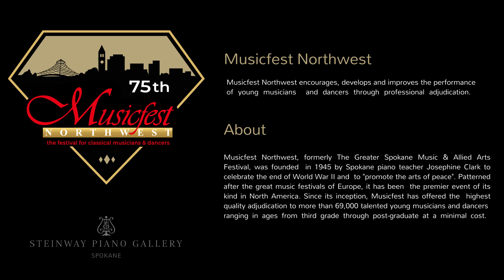MFNW 2021 Hyrum Call Full Masterclass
Sophia Ji performing Romanian Folk Dances, Sz. 56 by Bela Bartok at the Steinway Piano Gallery with full masterclass and adjudicators comments.

Musicfest Northwest does not claim rights to the music performed. MFNW does not make any profit from these videos.

Message from the President:

Hello, I'm James Ennis, President of Musicfest Northwest. We know how difficult this year has been for everyone and, while we had hoped that our festival would be back to normal this year, we are very grateful to everyone for their understanding that this was just not possible given the current events and venue issues.
In lieu of our normal festival, the board of trustees came up with the idea and decided to host a series of divisional Master Classes, and they were most successful! We are excited to be able to share some of the wonderful performances and incredible learning experiences provided by the professional master clinicians this year through a professional video format. This was a new and exciting adventure for Musicfest Northwest as it was for the participating students and teachers. This was our way of giving something back to our community this year. Now, because of all forms of social media, we have past and present students and their families, past and present teachers, and past and present adjudicators which spans nearly the whole world.
The Musicfest Board of Trustees wants everyone to know that we shall be ready for the upcoming 2022 festival season and we are fully committed to continuing the highest of standards for the competition and adjudication format that we work so diligently to provide. We will continue the rich 75 years of tradition to bring the best of the best of adjudicators from across our nation to provide the highest standard of grading and teaching that the festival students, their families and teachers deserve.
I would like to extend a very generous thank you to all the students and their families, teachers, master clinicians, the Musicfest Board Members, our wonderful volunteers, the ever so valuable tech people, and everyone else who made this offering possible. This was a lot of work in a very short time to change the scope of our traditional festival to divisional master classes. So, we thank you all for your patience and grace.
Finally but not least, we would like to thank all our generous sponsors who financially supported the master class idea this year; The Holloway Family Trust, The Belanger Trust, Patrick Gray-American Family Insurance Agency, Wonder Woman Cleaning Services, Hank & Kay Benson, Mike & Barb Cantion, and a very special thank you to the Steinway Piano Gallery of Spokane & Ryan Cossette General Manager for offering and allowing us to use the recital hall for a full week of piano master classes. Without all of you, these master classes would not have been possible for us to do.
So, on behalf of the Musicfest Northwest Board of Trustees and myself, I hope you enjoy these professionally prepared videos, and that we will be able to see everyone next May for Musicfest Festival 2022. And please, have your friends and family watch these videos, and click the "Like Button" on the video for us.